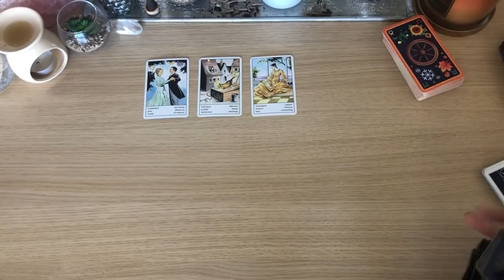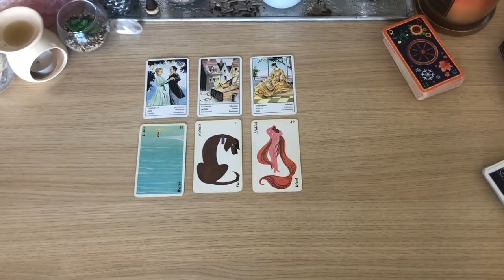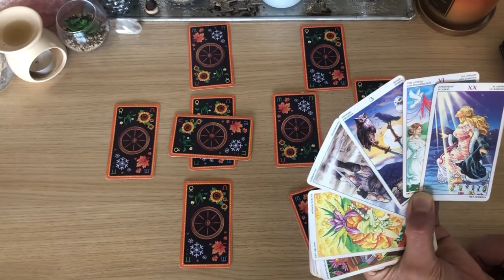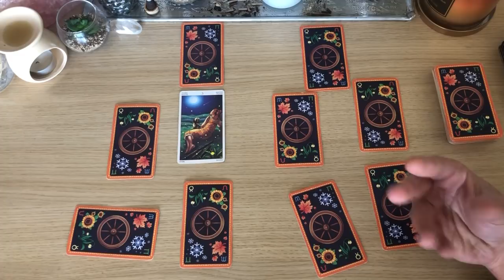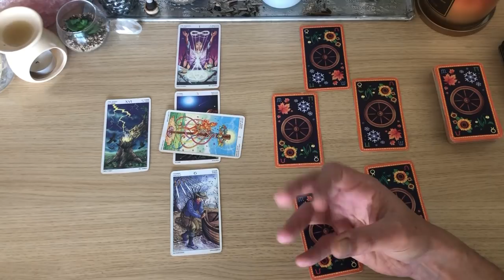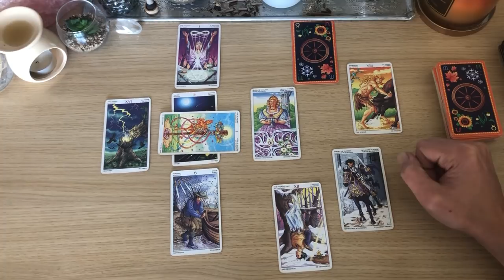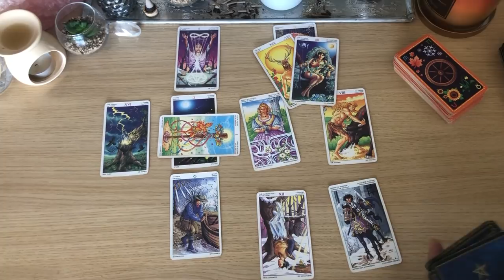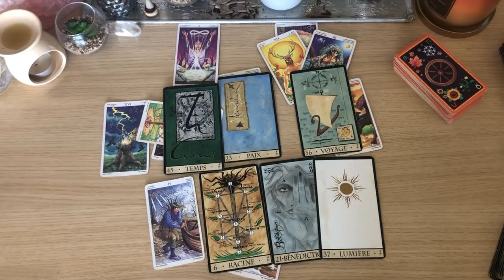GUIDANCE 8 Décembre 2020